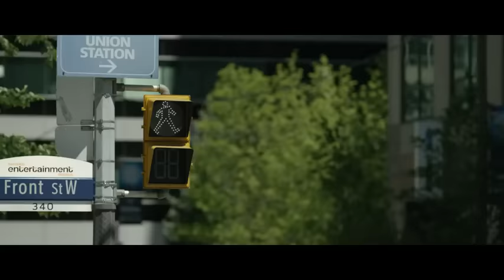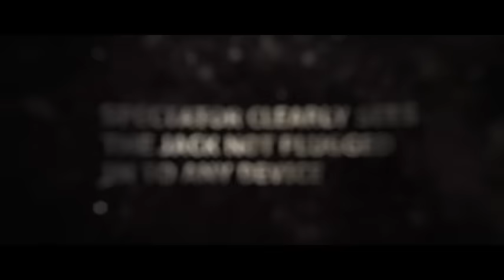Decibel by Adam Wilber